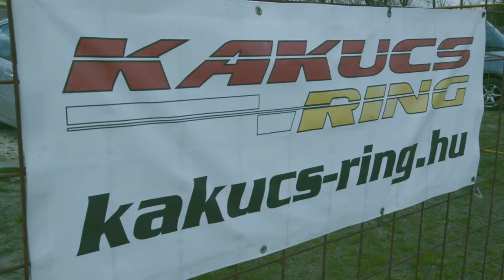Extrémautósportmédia Kakucsring 2017.05.14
Profik vagyunk élményautózásban és élményvezetésben. Többé nem álom egy igazi versenyautó kipróbálása.

Nálunk olyan autókat próbálhatsz ki amik nem közlekednek az utakon, csak versenyen, versenypályán találkozhatsz velük. Amennyiben elég ügyes vagy és nem félsz a sebességtől, próbáld ki milyen érzés vezetni egy versenypályára teremtett autót, ahol már igazán oda kell figyelni a lóerőkre. Élményautózás vagy élményvezetés csomagjaink közül választhatsz. Ha egy profi versenyző mellett szeretnéd megtapasztalni, mit is tudnak ezek a versenyautók, természetesen élményautózásra is van lehetőség! Ha pedig bevállalós vagy, nyomd tövig a gázpedált és tapasztald meg az élményt, amit egy ilyen autó nyújt!